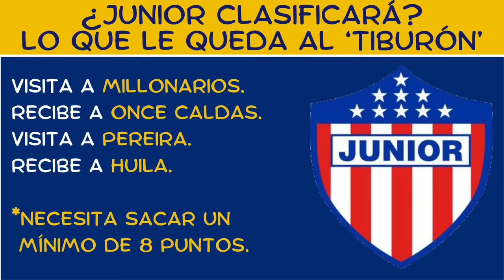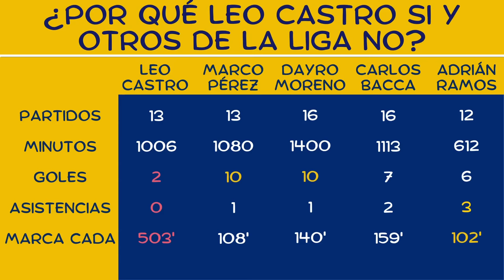¿Quién es Culpable en Nacional y Santa Fe? ¿Junior Clasificará?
En el canal de Juan Felipe Cadavid, y junto a Tito Puccetti, arranca Rumor de Buen Juego. Se analiza lo que dejó, por la Liga Betplay Dimayor 2023-II:
Junior de Barranquilla 3-2 Deportivo Cali.
Unión Magdalena 2-1 Atlético Nacional.
Independiente Santa Fe 0-5 Águilas Doradas.
Independiente Medellín 2-0 Atlético Huila.

CAPITULOS
0:00 Nacional: ¿Qué le pasa de visitante?
11:07 Junior: ¿Clasificará?
15:57 Santa Fe: ¿Bodhert debió irse antes?
24:52 Medellín: ¿Hoy invencible en Liga?
29:54 Leo Castro: ¿Merecía convocatoria?